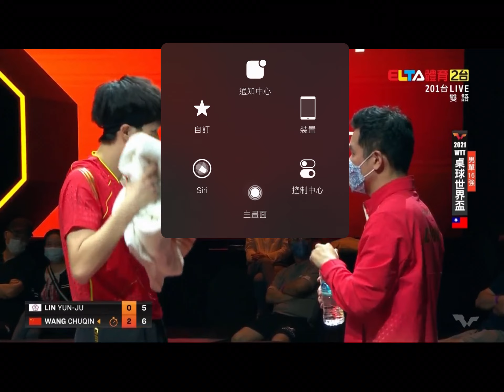WTT桌球世界盃林昀儒王楚欽